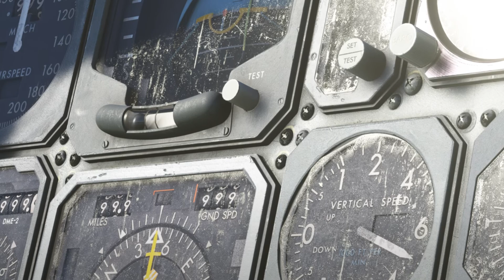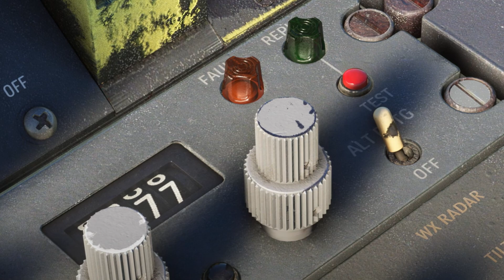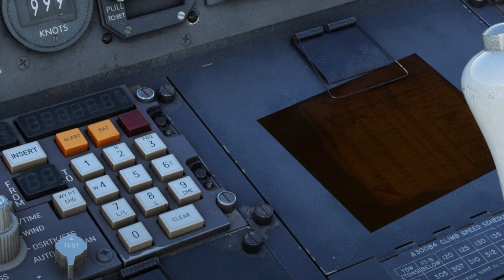A300B4 für den MSFS? - News in kurz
Moinmoin,
das hier sind die News in kurz - kurz NIK.
Falls ich mal wieder keine vollen News schaffe, kommen zwischendrin kurze und tagesaktuelle Videos, die beleuchten, was gerade so passiert!

Kurze Kapitelinfo:
00:00 Intro
00:06 Navigraph Charts Update
01:40 JustFlight A300B4 für den MSFS?
03:08 ATR72 Update (MSFS)
04:32 MSFS City update II
05:29 Ende :)

VIELEN HERZLICHEN DANK AN DIE PATRONS:
- T. Gerritzen
- Rolf K.
- Alexander
- Dewid P.
- M. Berg
- Thomas P.
IHR SEID MITGLIEDER:
- Simplicissimus
- TrainX
- Hannah B.
- Alex
- Woody155
- CHRIS FILMS
- SvenWoddy
- Portscan86
- JanDragon
- Servus Beinand
- Wolf Peter Zeplin
- 3MB FlightSim
- Walter Straubhaar
- D-AIBP
- Falcon2006
- Jonas Möller
- Bodensee Schwabe
- FL 380
- Patrick G
- Torsten Hokamp
- Andreas Koberstead
- Jürgen D.
- Nik Reichel
- Nexxero
- DmX RazeX
- Gunther
- Samuels LetsPlay
- FlightSimWorld Germany
- Hermann Schrade
- Sven Kardinal
- Kai Heller
- MrCraby
- MJ Fortnite
- mARTin80
- Stefan Röhr

VIELEN HERZLICHEN DANK außerdem an:
- Alexander
- aviationaddicted
- Skutchiii
- Jü Du
- Nille
- Aeronews felix
- Udo G.
- Domi 1198
- CMZ aviation
- E. Walt x2
- M. Kaiser
- Kosta Prokopiu
- Steve Hellriegel
- PauleDE
- TheRyma52
- Christian Rohde
- SwatCorp
- A. Hall